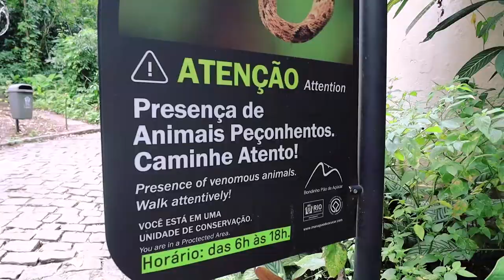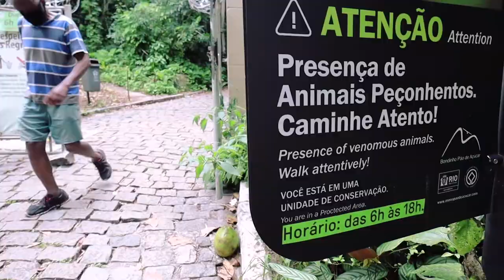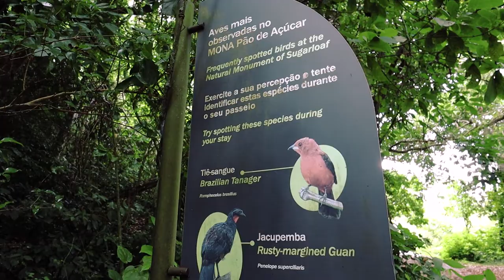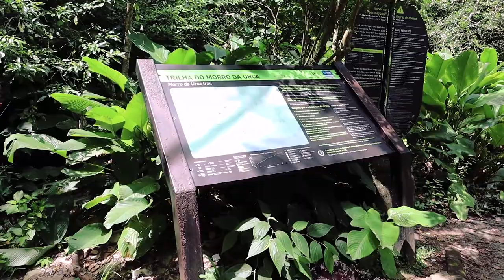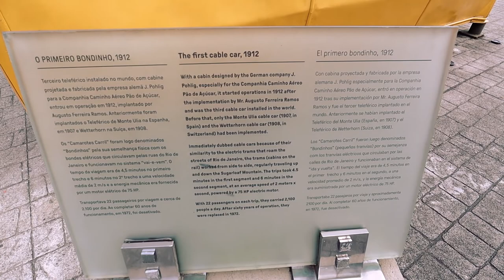MORRO DA URCA hike | Trilha do Morro da Urca, Rio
Morro da Urca is the little brother of Sugarloaf Mountain. It’s 220 meters high, and at the top, you will find a well-appointed space with restaurants, cafes, and several shops. Basically, an excellent stop from which to look at the city’s beauty.

MUSIC
Beau Walker - Coconuts